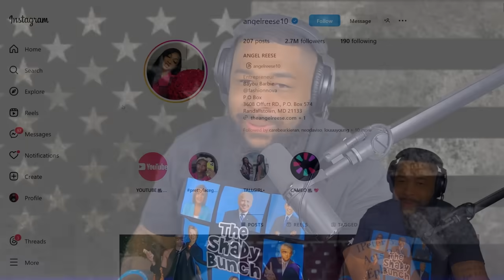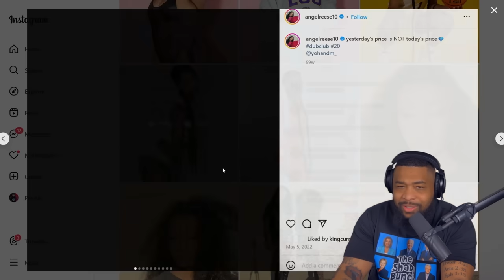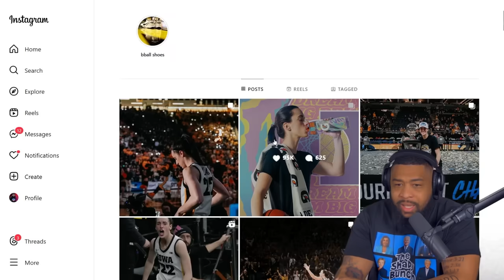Woke LSU GETS ELIMINATED By Iowa After DITCHING National Anthem During March Madness Game